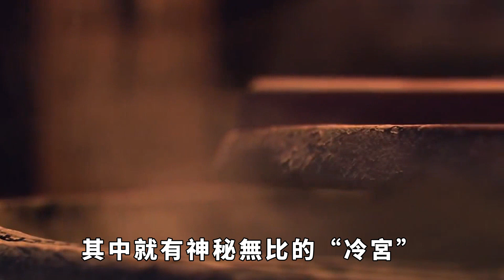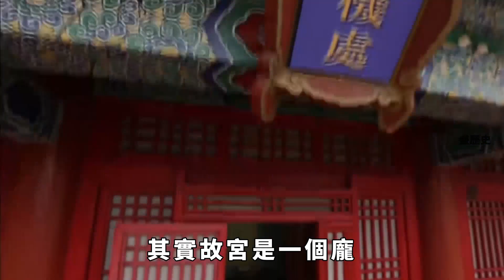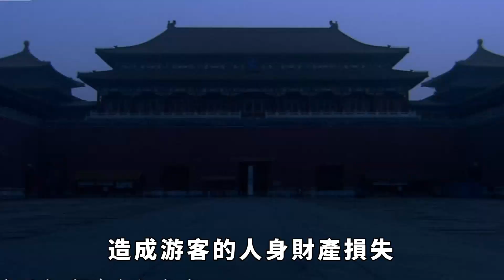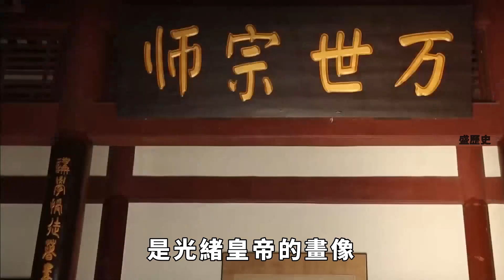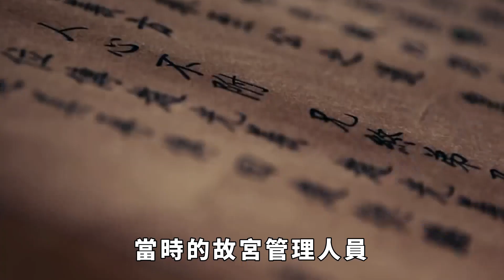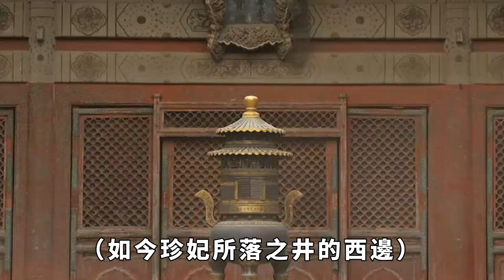故宮冷宮究竟在哪裏，為何一直不敢開放？溥儀自傳中道出真相！原因驚呆眾人！ 【盛歷史】歷史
故宮，古代稱為「紫禁城」，明清兩代的皇宮，也是世界上現存規模最大、保存最為完整的木質結構的宮殿型建築。因其具有深厚的歷史文化底蘊，每年都吸引了大批國內外遊客，尤其是在國慶黃金周的時候，前來故宮遊玩的人更是不計其數。作為世界五大宮之首的故宮，無論是平面布局，立體效果，還是形式上的雄偉堂皇，都堪稱無與倫比的傑作。估計所有遊玩過故宮的人都發現了一個問題，裏面的很多地方都對外開放，遊客可以盡情的觀賞，但有些地方則沒有對外開放，其中就有神秘無比的「冷宮」。不少人都有疑問，冷宮作為故宮的一部分，為何卻從不對外開放呢？有些腦洞大開的人就猜測，估計是因為冷宮陰氣太重，不適合普通人遊玩，真的是這樣嗎？